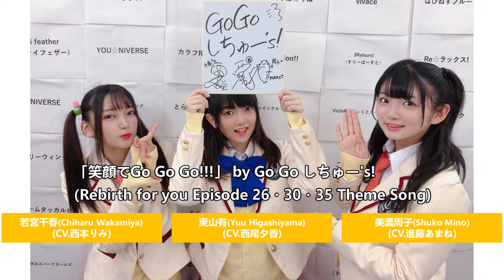西尾夕香 曲サビメドレー (Reバース/バンドリ！/D4DJ)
這部影片沒有營利目的，只有推廣目的，所有版權歸原創作者擁有。如果這部影片侵犯版權，請先用Email通知我，我會下架影片。
This video has no profit-making purpose, only promotion purpose, and all copyrights belong to the original author. If this video infringes copyright, please notify me via Email first and I will remove the video.
西尾夕香 組合歌曲 (Reバース/BanG Dream!/D4DJ)
Yuka Nishio Songs Medley (Reバース/BanG Dream!/D4DJ)
0:00 「笑顔でGo Go Go!!!」(歌 : Go Go しちゅー's!)
Reバース Theme Song (Episode 26・30・35)

1:42 「Daylight -デイライト-」(歌 : Morfonica)
Morfonica 1st Single

4:17 「Dig Delight!」(歌 : Happy Around!)
D4DJ 1st Single
3/31是西尾夕香的生日，所以我創作這影片
3/31 is Yuka Nishio's birthday, so I made this video